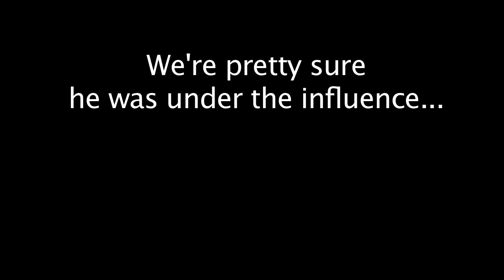Drunk Guy Dancing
I was in the city last Sunday, helping out my amigos over at Dream Images Videography film a promotional video for their steadicams. The whole premise behind the video was to create a dance that mimicked the movement of the steadicam.

So my wonderful wife and my cousin's wife got to wear their wedding dresses again and I got to test out my new Panasonic HD Camera.

And this guy, got wasted and tried to mimic the dancers;